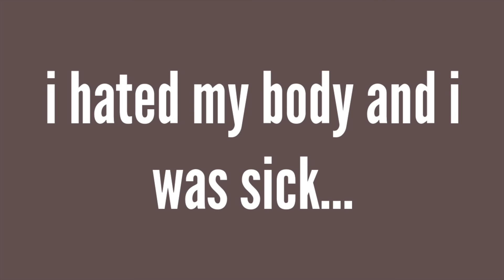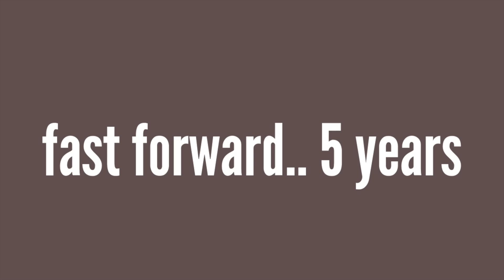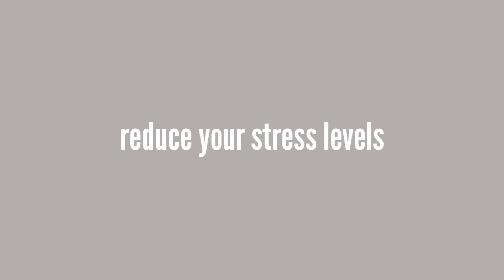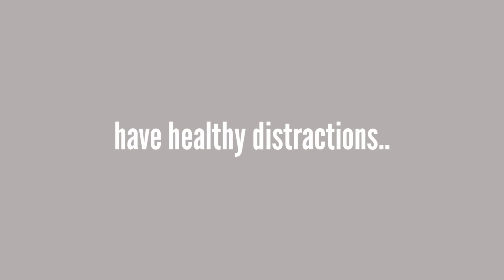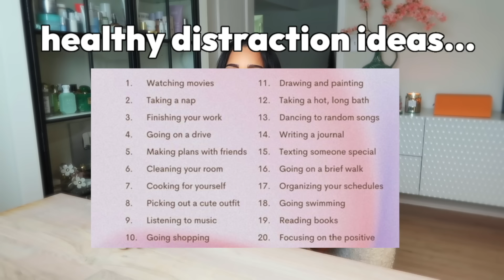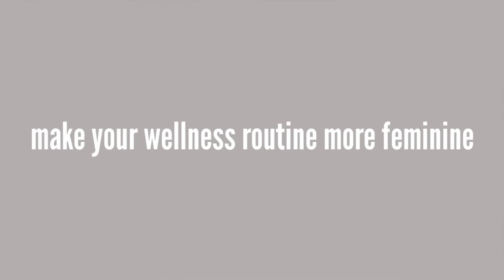5 Changes I made to HEAL MY GUT! no more bloat, IBS, weight gain, acid reflux, etc...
healing your GUT to truly feel 100%

random things I love:

my Stanley cup

perfect night serum for body

the probiotics I take

my everyday perfume currently

SHOP MY LTK FOR LINKS I HAVE FOR MY EVERYDAY STUFF